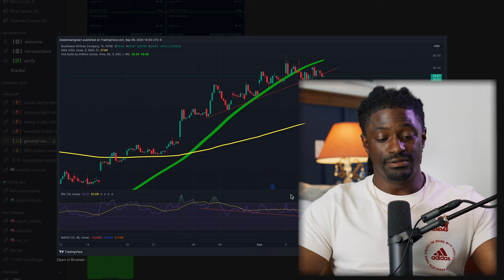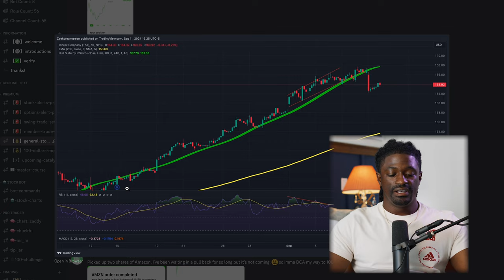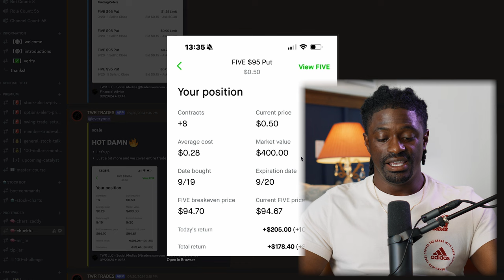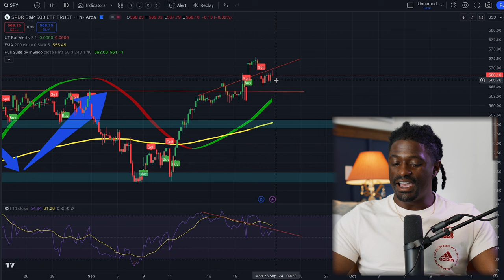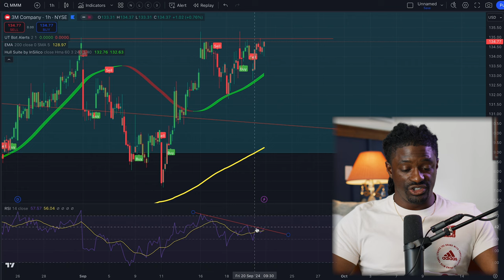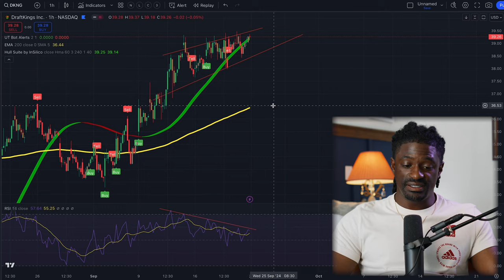Make $1,000s This week WATCH NOW ✍🏾Technical Divergence Breakdown